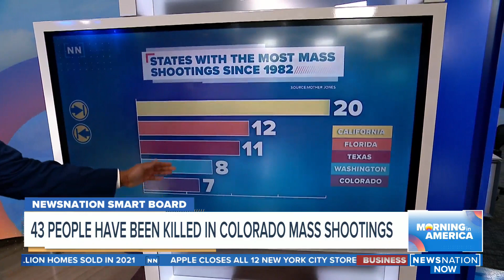At a glance: 43 killed in Colorado mass shootings | Morning in America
Despite being the 21st most populous state, Colorado ranks fifth in the U.S. for mass shootings. Nick Smith reports from the NewsNation Smart Board.